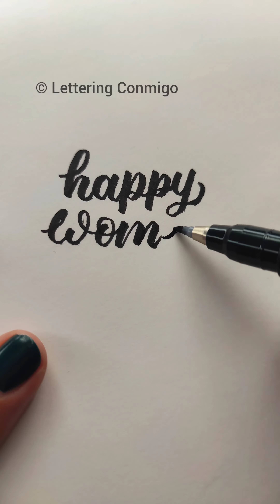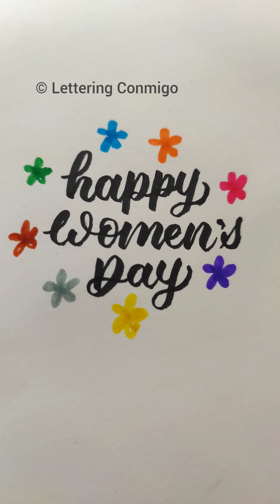Happy Women's Day 🌻